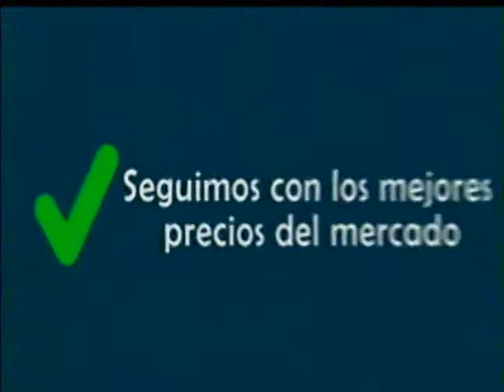Mentes Creativas Niños que diseñan sus propios robots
Y ahora estamos con las Mentes Creativas y los niños que disenan sus propios robots en Bolivia.